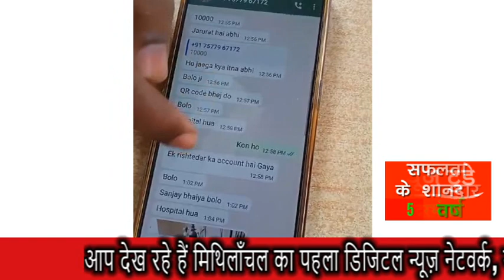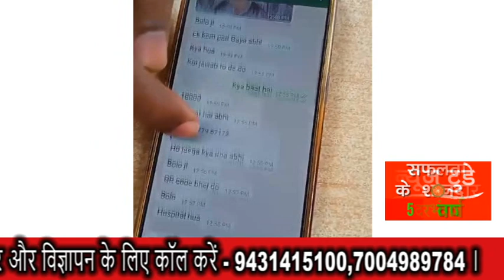NEWS TODAY DARBHANGA 04.05.2023